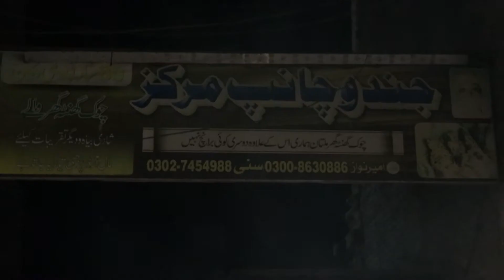Bahawalpur to Multan on 3rd day of Eid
Travelled from Bahawalpur to Multan to try some amazing local street food of Multan. We visited jindu champ markaz and famous bali chai wala